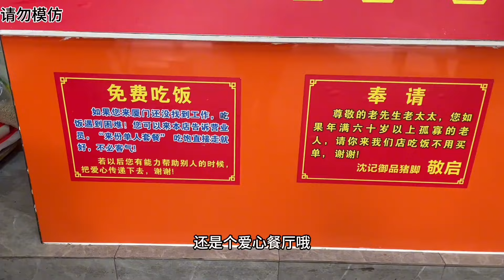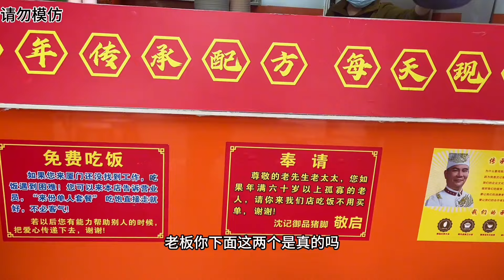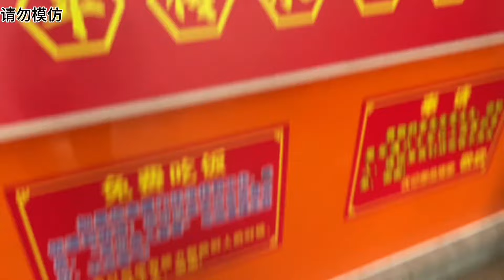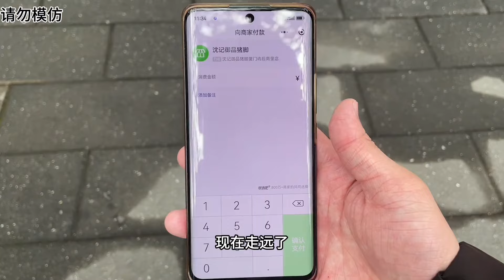厦门老字号爱心猪脚饭，60元当自助随便吃，能回本吗？